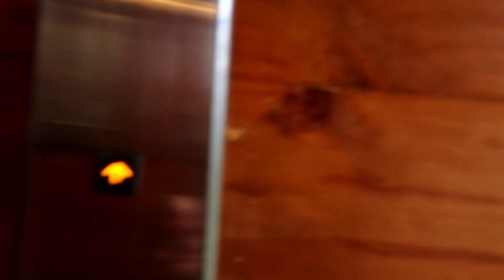The Manor, Baguio City